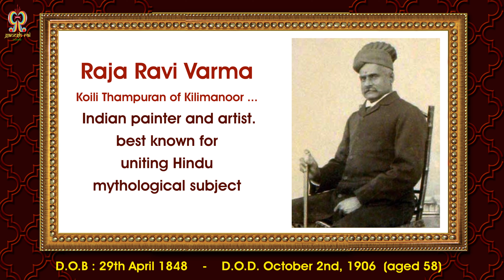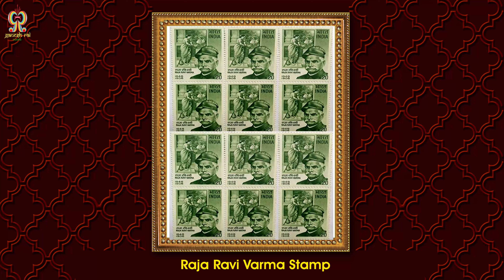THE KING OF ARTISTS, The Artist King- RAJA RAVI VARMA ರಾಜರಲ್ಲಿ ಚಿತ್ರಗಾರ ಚಿತ್ರಗಾರರಲ್ಲಿ ರಾಜರಾಜ ರವಿವರ್ಮ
THE KING OF ARTISTS, The Artist King- RAJA RAVI VARMA.
The Great Indian Artist who created 7000 Paintings in his life time.
ರಾಜರಲ್ಲಿ ಚಿತ್ರಗಾರ ಚಿತ್ರಗಾರರಲ್ಲಿ ರಾಜರಾಜ ರವಿವರ್ಮ

Music Credits
Track: Santur Indian background music

If you are a copyright owner and want your work to be removed from our channel please contact us via email or leave us a personal message here and we will remove your material right away.